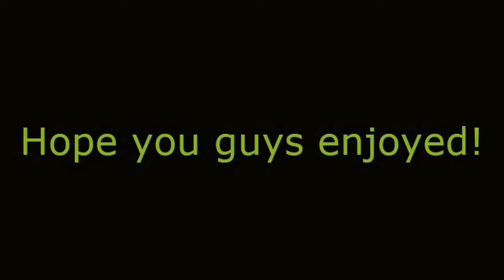Hacking On my Own Server (read Desc)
Hello guys, I do not encourage hacking in servers! Please do not go around saying because I did it, you can! Please understand that this was just for fun with my Trainee.

Thanks to Little_Alaine for being a punching bag!